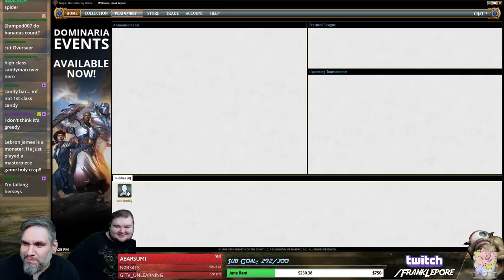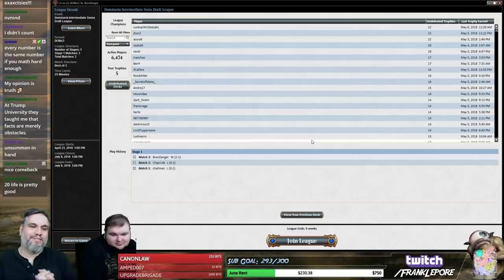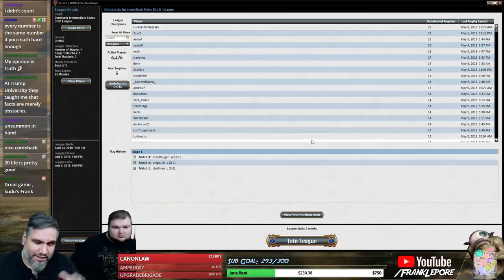(Magic Online) Dominaria Draft #16 - 5/8/18